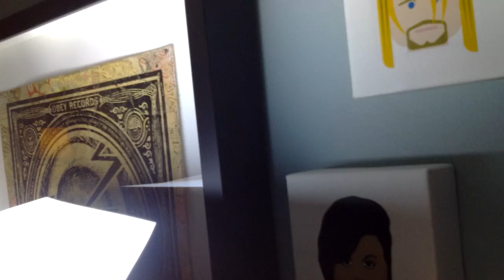Motorola DROID XYBOARD 720p Video Demo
Motorola DROID XYBOARD 720p Video Demo by Chris Burns for SlashGear